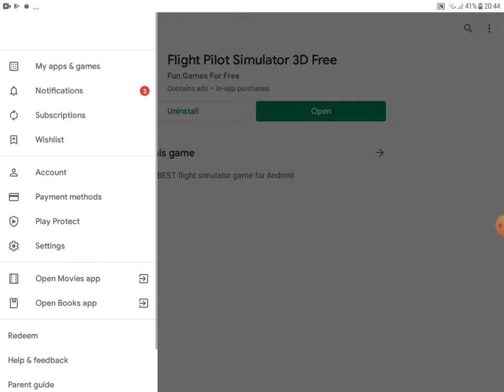My first flight